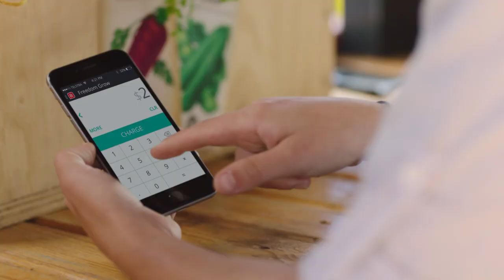Reckon – From Startup to Success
At Reckon we know what it takes to run a successful business.

It all starts with your Accountant using Reckon Docs to start your business using our online company registration software. Reckon Docs is our online corporate & legal documents service used by over 6,000 accountants across Australia.

And when it does – go mobile with Reckon Pay, which lets you take credit and debit card payments on your mobile phone.

Then effortlessly connect to your bank and match transactions back to Reckon One.

As your business grows, Reckon One our online accounting software scales so you can take control of your projects, or pay your employees right on time. All while staying connected via the cloud to your Accountant who, with our Reckon APS accounting practice management software, will make sure that your business achieves its goals.

There’s a reason 600,000 businesses have chosen us.

Reckon - grow your business with complete freedom, from start-up to success.

If you’re a business, accountant or bookkeeper, visit us today